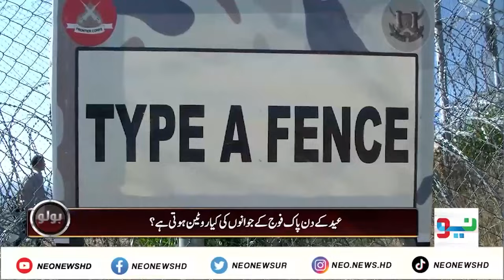Bolo With Javed Baloch I Eid Special Program with Pak Army I 10 April 2024 I Neo News